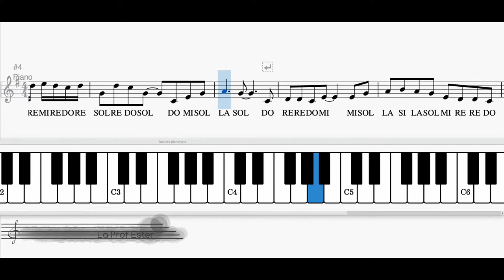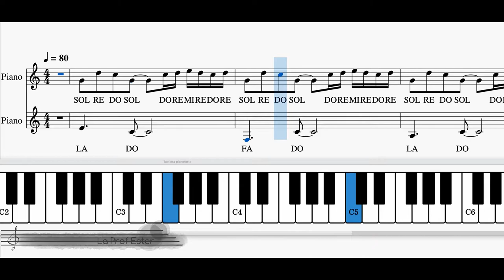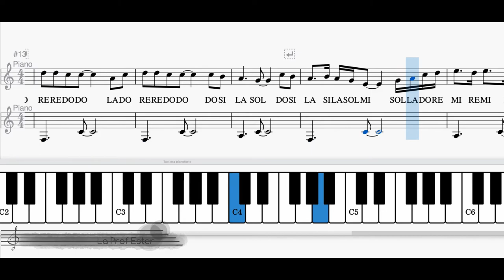See You Again Wiz Khalifa ft. Charlie Puth- Easy instrumental cover G (short version).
Base per strumento melodico - Tonalità Sol - Intro-strofa-ritornello - con semplice accompagnamento. Arrangiamento Ester Vazzoler